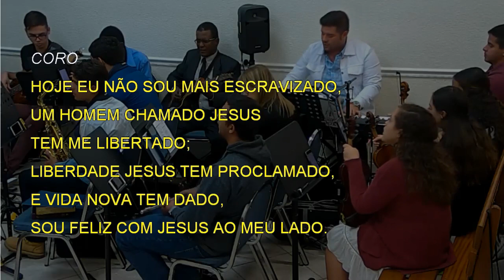2211 - QUANDO ANDAVA NO MUNDO ESCRAVIZADO